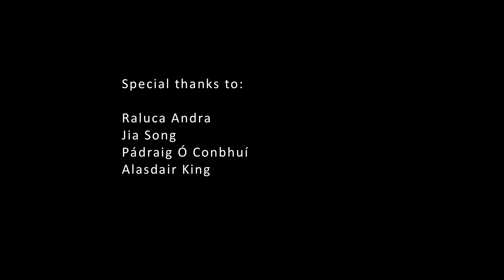Careers - MSc programmes in High Performance Computing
Alasdair, Pádraig, Raluca and Jia are all recent graduates from the MSc programmes in High Performance Computing at the University of Edinburgh.
In this film, they will tell you how the MSc programmes have helped them achieve their career goal, either pursuing a PhD or working in industry.  They also tell you what knowledge, skills and techniques they have gained during their study and what opportunities the MSc programmes may bring.